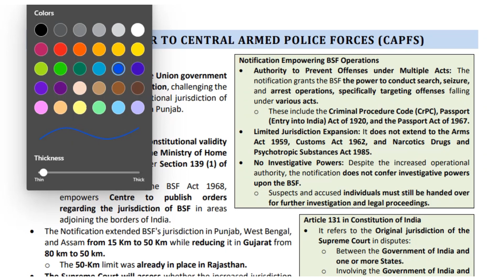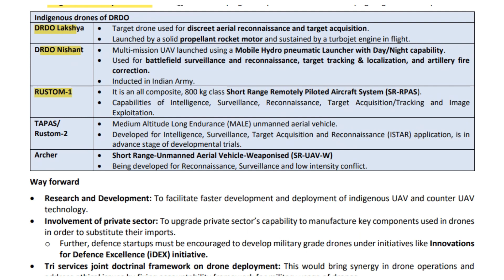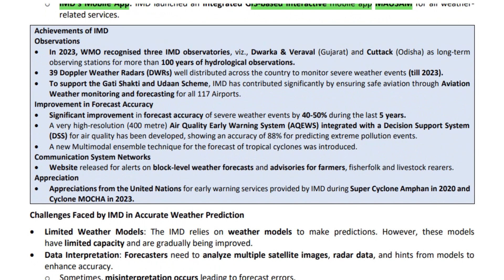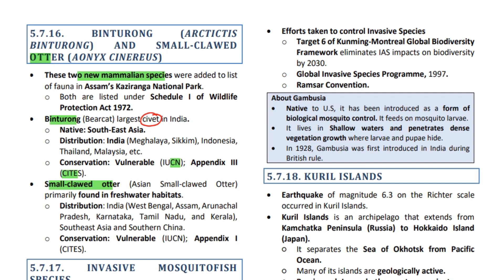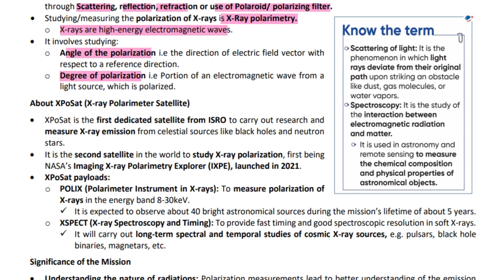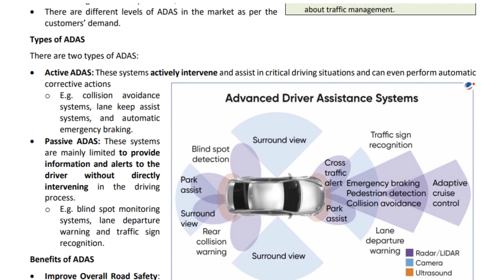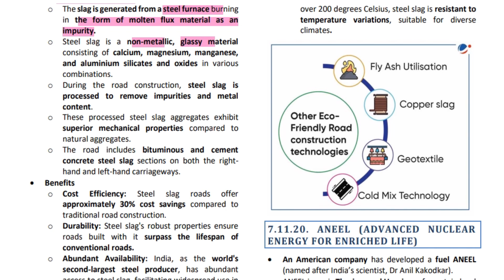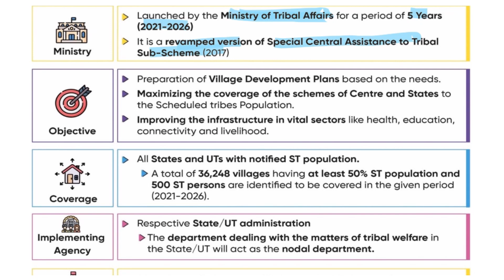JANUARY 2024 Part-2 | High Yield Monthly Current Affairs | Vision Ias Monthly | UPSC 2024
JANUARY 2024 Part-1 High Yield Monthly Current Affairs | Vision Ias Monthly | UPSC 2024

The File's Credit - VISION IAS INSTITUTE.

I Promise 18-20 HOURS Ki se Direct 2-3 Hours pr le aaye hai..
Just Revise itna atleast 5 times and You dont need to go anywhere else.